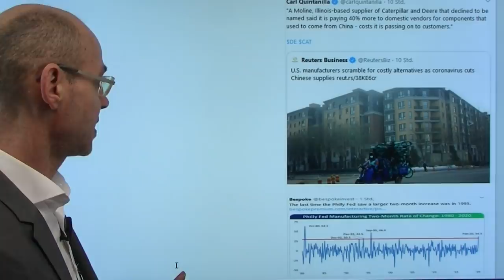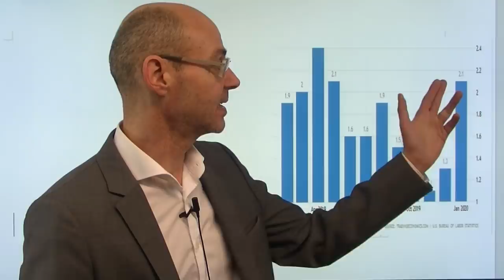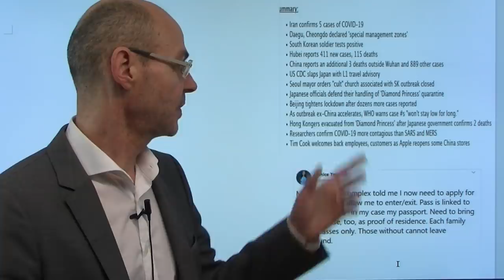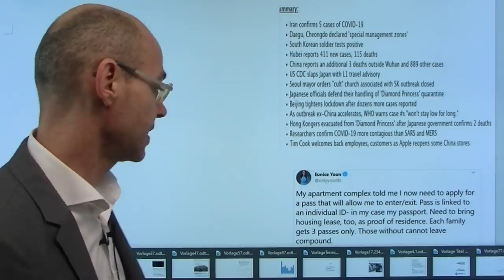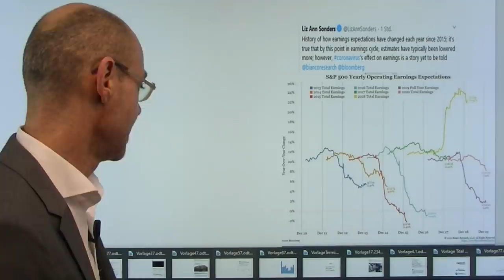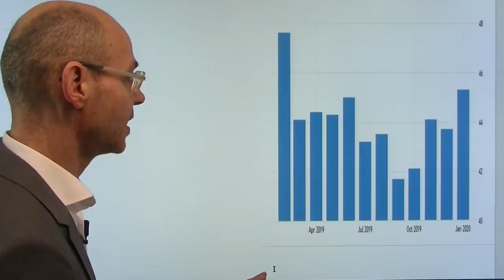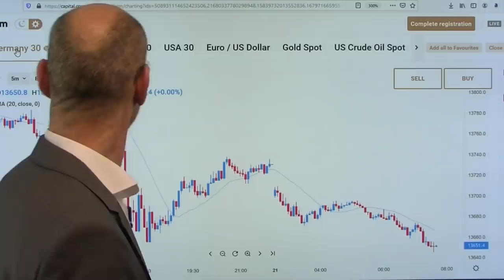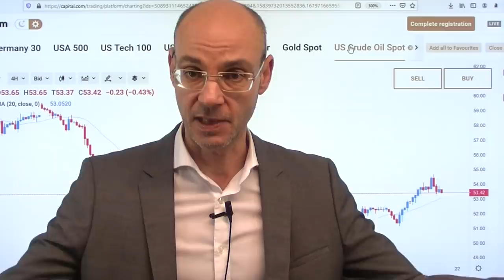Inflation und Ent-Globalisierung! Videoausblick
Gestern reagierten die Aktienmärkte plötzlich - und das ohne eine Nachricht, die ein Trigger hätte sein können für den impulsiven Abverkauf an der Wall Street. In diesem Fll gilt: Kurse machen Nachrichten - zu Zeiten der heißen Phase im Handelskrieg war es andersherum. Eines aber haben die Aktienmärkte vermutlich noch nicht so richtig auf dem Schirm: den Anstieg der Inflation aufgrund der Folgewirkungen des Coronavirus: die Krise zeigt die Abhängigkeit des Westens von China und ist ein weiterer Meilenstein der Ent-Globalisierung (nach der Einführung von Zöllen im Handelskrieg). Wir stehen am Beginn einer Verlegung von Lieferketten (Deutschland ist derzeit gar nicht mehr in der Lage etwa Antibiotika zu produzieren). Aber das heißt auch: die Inflation wird steigen, weil die Produktion im eigenen Land viel teurer ist als zuvor - der starke Anstieg der Erzeugerpreise in den USA und Deutschland ist ein erster Hinweis darauf..